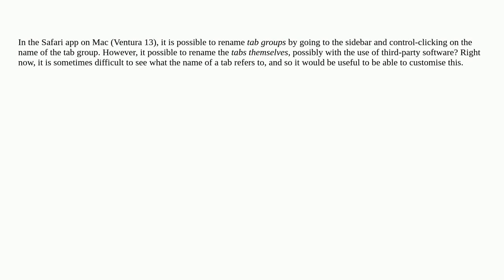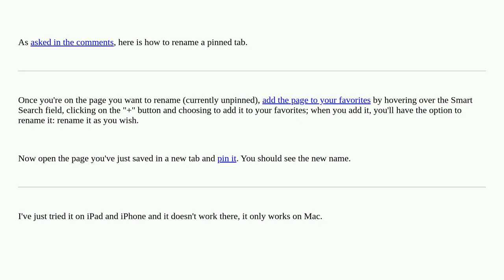Apple: Is it possible to rename tabs in safari?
Is it possible to rename tabs in safari?

A special thanks goes out to the awesome community

  tabs software-recommendation safari